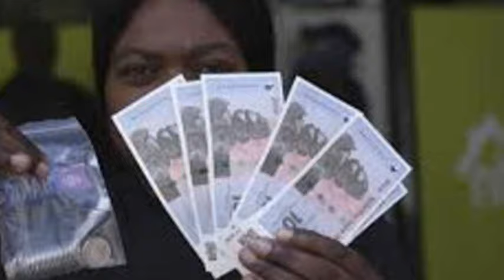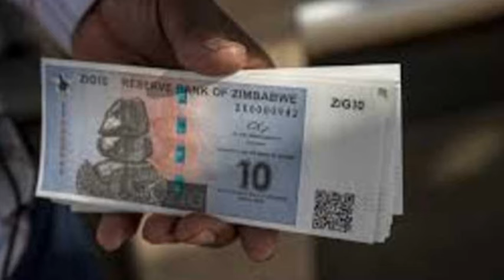Fake ZiG Flood Zimbabwe 🥺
Fake ZiG Currency Circulate Pashata 🥺
Stay informed with the latest news on fake ZiG currency circulating in Pashata. Watch this video for more information on this developing story.
Watch this shocking video on fake ZiG currency circulating in Pashata. Stay informed with SABC News on this concerning issue. fakezigcurrency sabcnews currencyfraudStay updated on the latest news about the fake ZiG currency circulating in Pashata. Watch SABC News for more information on this ongoing situation. ZiGCurrency FakeCurrency SABCNewsFake ZiG Currency Circulate Pashata 🥺nelsonchamisa cccZimbabwe godisinit mnangagwa zimbabwe zanupf emmerson news nelson zanupf zimbabweelections emmersonmnangagwa zimbabweelections2023 byelection2023 tendaibiti CHAMISA HAASI KUTYA ZVAITWA NACHAMISA HAASI KUTYA ZVAITWA NA TSHABANGUCHAMISA HAASI KUTYA ZVAITWA NA TSHABANGU PANECHAMISA HAASI KUTYA ZVAITWA NA TSHABANGU PANE PAAKUTYA ZVAITWA NA TSHABANGU PANE PAAKATAIKAKUTYA ZVAITWA NA TSHABANGU PANE PAAKATAIKA 😳 CCC CHAMISA ATAURA KUTI AVE KUPINDA PACHIGARO 😳CCC CHAMISA ATAURA KUTI AVE KUPINDA 😳ed mnangagwaZim New Live YTSccc chamisa yaita report on zimbabweSADC YAZOSVIKA, SECRETARY SERIOUS ABOUT RE ELECTIO elections,pabooster tvccc chamisasadc yati fresh electionsrumbidzai tvccc chamisa avhundutsa zanuzbc newstaffy themansadc reportSadc on zim election Sadc reportzbcTaffy ThemanSadc yati ngapinde mukomanaSadc yaramba kuti mnangagwa apinde pahuchairmanSabc😳Zbc newsZim News Live YTSkulliant tvIZVI NDOZVAPA CHAMISAIZVI NDOZVAPA CHAMISA MUKANAIZVI NDOZVAPA CHAMISA MUKANA WEKUPINDAIZVI NDOZVAPA CHAMISA MUKANA WEKUPINDA 😳CCC YAWANA MUKANAED MNANGAGWAMUKADZI WACHIWENGA😳CCC CHAMISA YAITANHEMHA DZA TSHABANGUCCC AMOS CHIBAYA AZOPEDZERACCC AMOS CHIBAYA AZOPEDZERA TSHABANGUCCC AMOS CCC AMOS CHIBAYA AZOPEDZERA TSHABANGUsengezo tshabanguCHABVONDOKA KU ZANU,CCC YANUNURA VANHUCCC YANUNURA VANHU FROM ZANUMA MP E ZANU PF AKUTOFUNGACHAMISA ASIMBISACHAMISA ASIMBISA CCCChamisa latestEd mnangagwaSadc final reportNHEMHA DZA TSHABANGU DZABUDITSWA PACHENA NE CCC 😳Chabvondoka ku zanu pf SADC yati fresh electionsCCC CHAMISACCC CHAMISA APIHWACCC CHAMISA APIHWA MUKANA CCC YAJAMUKACCC FADZAI MAHERECCC FADZAI MAHERE AZOWUDZALEGEND JOB SIKHALA ASIMUDZIRWAMAPURISA CHOKWADI CHINORWADZA 😳NewsSADC on zimztn newssadc on zim elections nelson chamisaFadzai mahere akandwa panze pe parliament nepoliceMapurisa akanda mamp e ccc panzeCcc chamisaGAMBAKWE MEDIAHStvLive ZimKulliant TvMBIRE TVPaBooster TvRumbidzai TvTshabangu interviewZbcZim newsZanu PfZimbabwe by elections 2023 resultsZimbabwe newsZtn newssabc newssadcsengezotshabanguzanu pfzim news live ytsNYAYA YE SADC FINAL REPORT PATABLE 😳tshabanguTSHABANGUCCC chamisaZtvZimbabwe by elections todayCCC yave ne moto mubhurugwaSadc on zimtshabanguCCC YAPINZA ZANU PF CHANDO 😳Chamisaalso watch these videos elections,zimbabwe elections 2023,zimbabwe elections 2023 live,zimbabwe elections 2023 latest news,zimbabwe elections 2023 date,zimbabwe elections 2023 latest,zimbabwe elections 2023 live updates,zimbabwe elections latest,zimbabwe elections live,zimbabwe elections 2023 live results,zimbabwe elections prophecy,zimbabwe elections announcement,zimbabwe elections and sadc,zimbabwe elections analysis,zimbabwe elections announcement live,zimbabwe elections al jazeera,zimbabwe elections analysis today,zimbabwe elections announcement 2023,zimbabwe elections 2023 al jazeera,zimbabwe after elections,zim elections announcement,al jazeera zimbabwe elections,au report on zimbabwe elections 2023,au on zimbabwe elections,afrobarometer zimbabwe elections 2023,about zimbabwe elections,au report on zimbabwe elections,african union on zimbabwe elections,aljazeera live tv news english zimbabwe elections,anc on zimbabwe elections,america on zimbabwe elections,zimbabwe elections bbc,zimbabwe elections bbc news,zimbabwe elections bulawayo,zim by elections results today,zimbabwe elections 2023 bbc,zimbabwe elections 2023 bbc news,zimbabwe elections 2023 bulawayo,zim elections 2023 bbc,zimbabwe election breaking news,zimbabwe elections 2023 breaking news,bbc news zimbabwe elections,bbc zimbabwe elections,bbc zimbabwe elections 2023,breaking news zimbabwe elections,bbc news zimbabwe elections 2023,bbc news live zimbabwe elections,british parliament on zimbabwe elections,bbc news live today zimbabwe elections,bbc news zimbabwe elections today,prophet bushiri on zimbabwe elections,zimbabwe elections counting,zimbabwe elections campaign,zimbabwe elections ccc,zimbabwe elections chatham house,zimbabwe elections campaign 2023,zimbabwe elections candidates,zimbabwe elections cnn,zimbabwe elections current news,zimbabwe elections commission,zimbabwe elections current results,current situation in zimbabwe elections